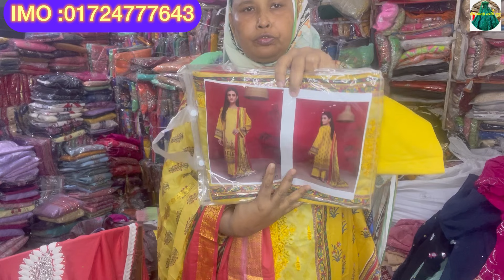বলিউড_থ্রিপিস_এখন_পাইকারি_দামে_ড্রেস_ইন্ডিয়ান_থ্রিপিস_সুতি_কটন_সাদাবাহার_কম_দামে_বিনসাইদ